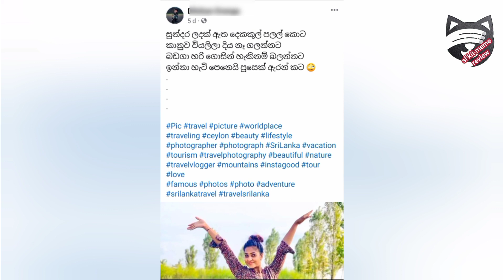sinhala meme review episode 05 / meme athal / හොර ගැනුන්ව හොයාගන්න tricks / funny sinhala vedio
හුදෙක්ම විනෝදාස්වාදය සඳහා පමණි